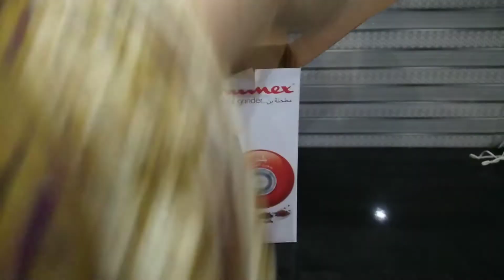Moulinex the original grinder | Music & Travel Diaries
coffee grinder ,herbal grinder ,nuts grinder  ,garam  masala grinder easy to use ,stainless steel , unboxing / Review , Price 6200 Rs.